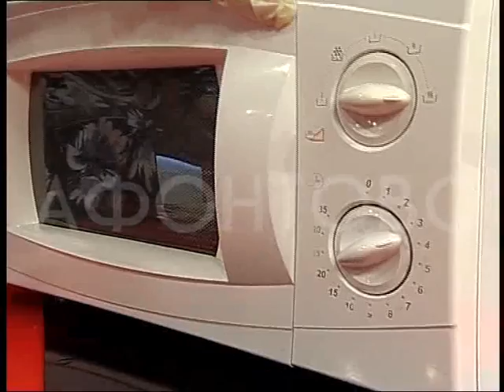Как почистить микроволновку